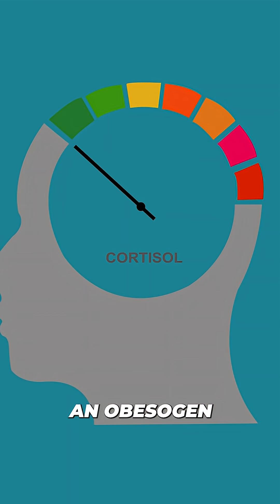Why Diet Soda Makes You Gain Weight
Diet soda for weight loss? Studies say it raises cortisol, stores fat & accelerates aging. 😳

My newest YouTube video explains how artificial sweeteners can block fat loss, especially for women over 40.

Watch it now: “High Cortisol Is Blocking Fat Loss – Fix It With These 3 Steps”